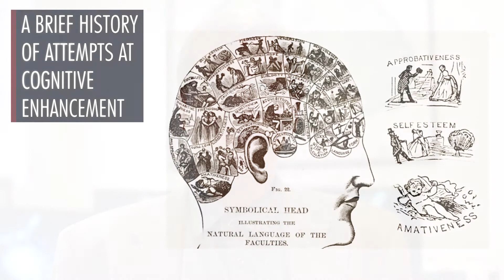Cognitive Enhancement: Boosting your Brainpower with Anders Sandberg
What is cognitive enhancement?  Anders discusses common and less common types of cognitive enhancement, potential opportunities and pitfalls, and possible future directions.

Recorded at the FHI offices in Oxford.

Anders Sandberg as contributed to a number of papers on this and related subject:
Abstract: Cognitive enhancement takes many and diverse forms. Various methods of cognitive enhancement have implications for the near future. At the same time, these technologies raise a range of ethical issues. For example, they interact with notions of authenticity, the good life, and the role of medicine in our lives. Present and anticipated methods for cognitive enhancement also create challenges for public policy and regulation.

c) Sharing the media I create

Kind regards,
Adam Ford